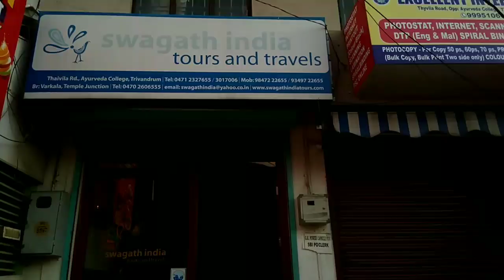Attukkal pongala 2019 FEBRUARY 20.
NATURAL PICKS